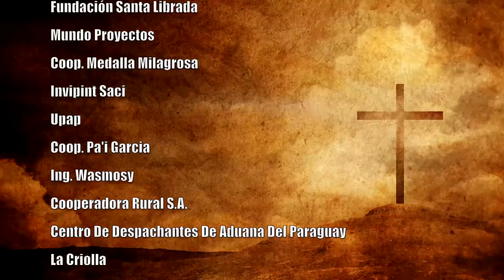MISA 1 DE MARZO DEL 2024